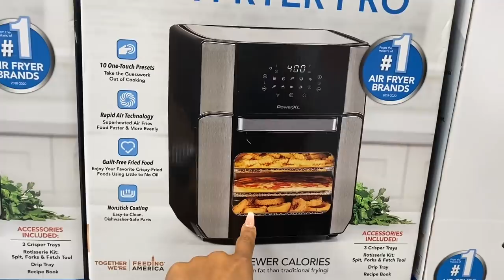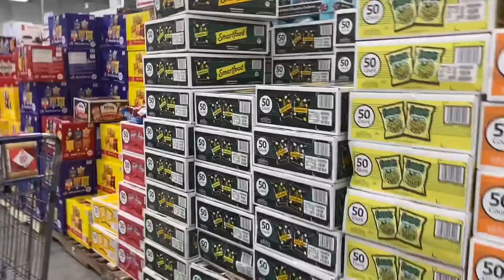Sam’s Haul | Told on HIMSELF! Yea YOU BUSTED - May 23, 2022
What Camera's Do I Film With?